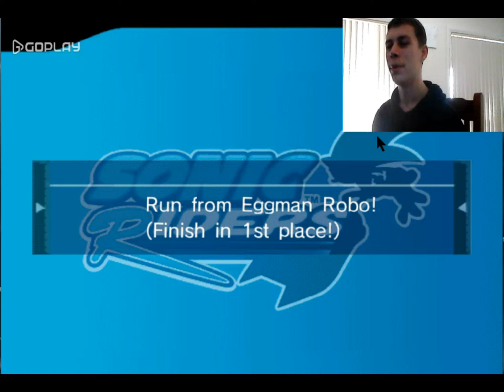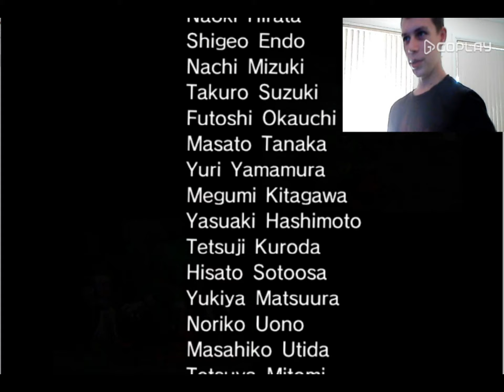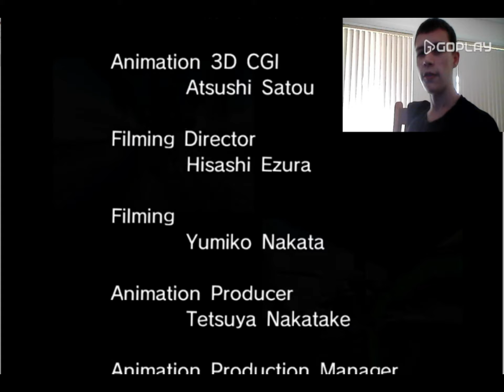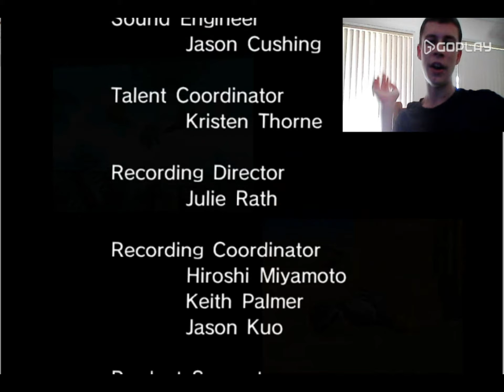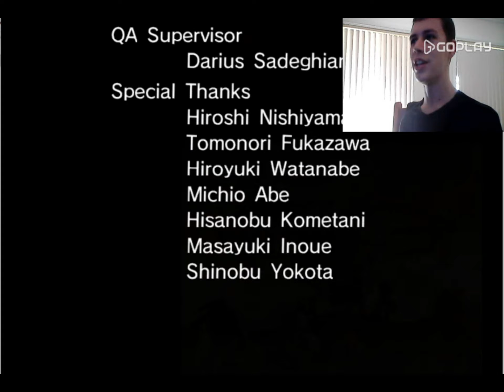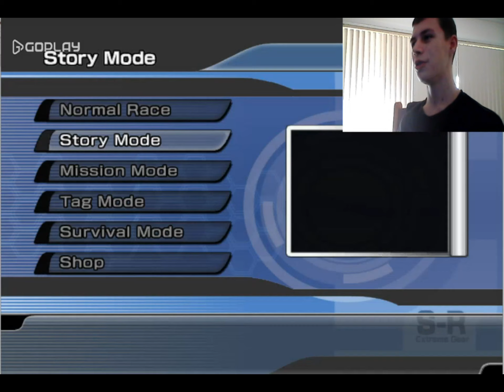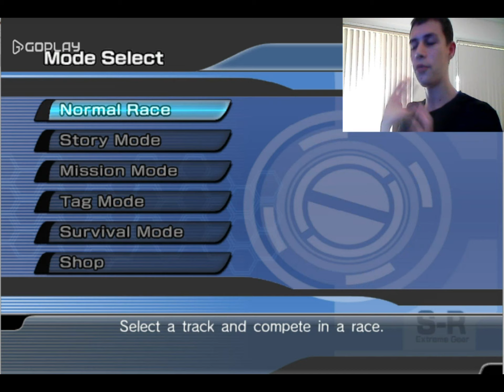I VERSE Genie // Sonic Riders #5 (END OF STORY)